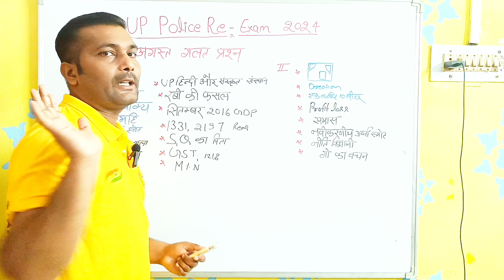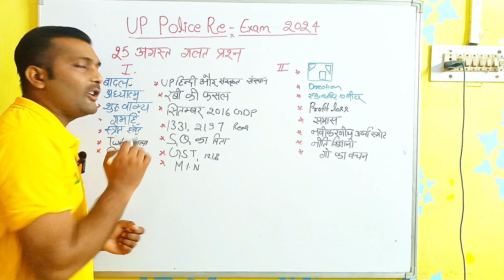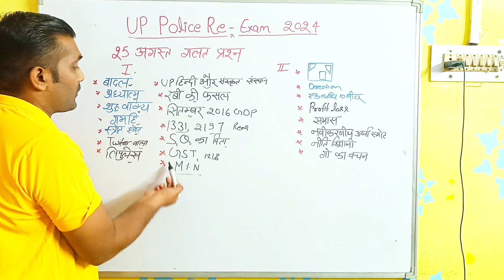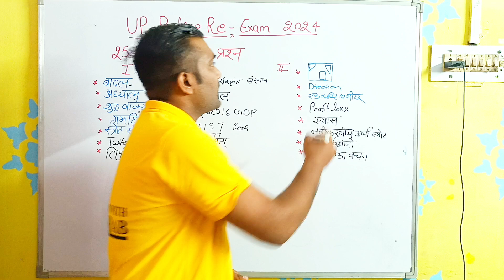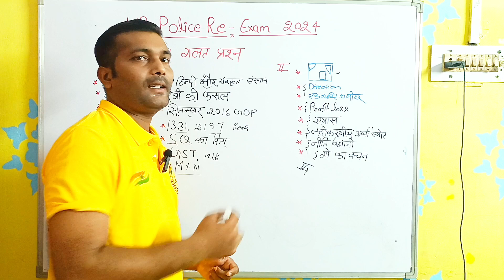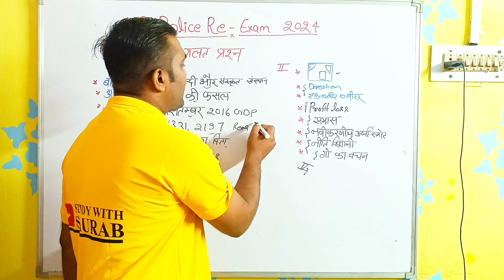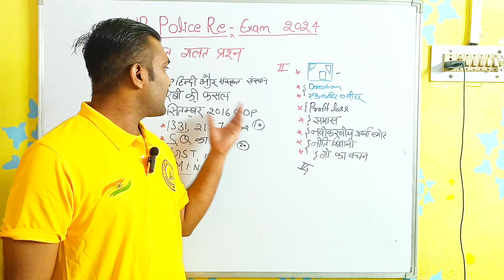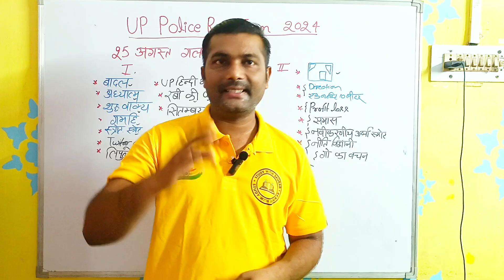सबसे हार्ड शिफ्ट 25 अगस्त